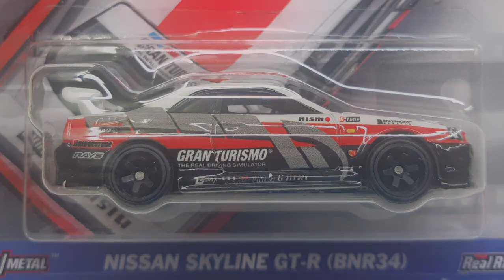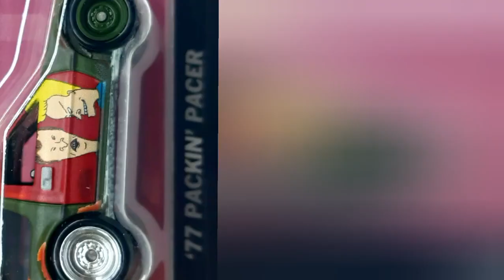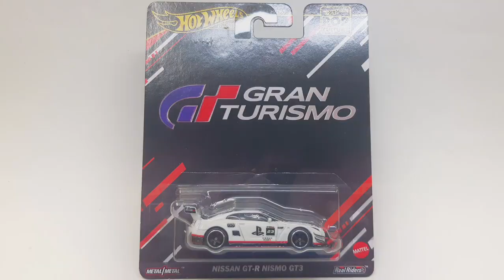Unboxing Hot Wheels pop C case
Hot Wheels Premium Pop Culture vehicles are a must-have for pop culture fans and Hot Wheels collectors who will want them all. (Each sold separately.)​Celebrate the hottest pop culture properties with a premium Hot Wheels vehicle modeled on one from a favorite movie, TV show or video game. Each 1:64 replica has authentic details true to the source material and features Metal/Metal body and chassis as well as RealRiders tires. The themed packaging boasts display-worthy art for enhanced collectability. Various mixes released throughout the year ensure fresh selections with the coolest and hottest names in popular culture – fans will want them all. Each sold separately, subject to availability. Styles, colors and decorations may vary.Product Includes - 1 Hot Wheels Premium Pop Culture Vehicle in 1:64 Scale. (Styles May Vary.)